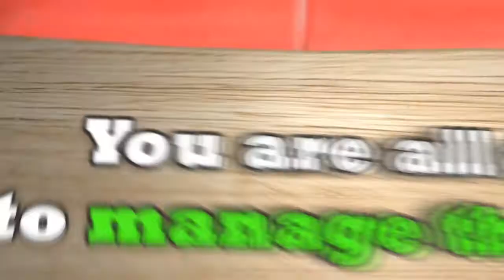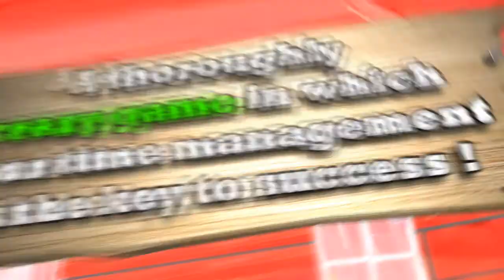MamaFarm Trailer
Mama Farm is a casual time management game for PC, Mac, IOS, Android.
 Help Mimi the young farmer apprentice to manage the farm while her parents are away.

Developed by Little Angel Invest in Mama Farm thanks to LookAtMyGame crowdfunding

Mama Farm est un jeu casual de time management prévu pour PC, Mac, IOS, Android.
Aide Mimi la petite fermière à s'occuper de la ferme en l'absence de ses parents.

Développé par Little Angel Mama Farm est en financement sur la plateforme LookAtMyGame